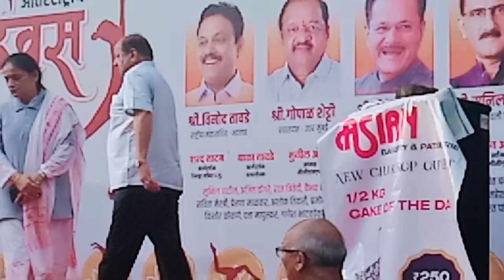International yoga day with Gopal Shettyji and Yogesh Sagarji l Art of living l Schools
International yoga day , International yoga day with Yogesh Sagarji and Gopal Shettyji
yoga with st.marry schools students .
my best recipes
interview
meditation
prayers
my best recipes
interview
meditation
prayers
Bhajan
statue of unity
parking ki samasya se chutkara
mumbai police presents Sunday streets
jad se khatam kare bhayankar acidity
waste me se Best.

my best recipes
interview
meditation
prayers
Bhajan
statue of unity
waste me se Best.etc.

my best recipes
interview
meditation
prayers
Bhajan
statue of unity

my best recipes
interview
meditation
prayers
Bhajan
statue of unity

bhajan bhajan, bhajan song, bhajan krishna, bhajan gujarati, bhajan ringtone, bhajan odia, bhajan hindi, bhajan kirtan, bhajan  bhajan status

Bhajan
statue of unity